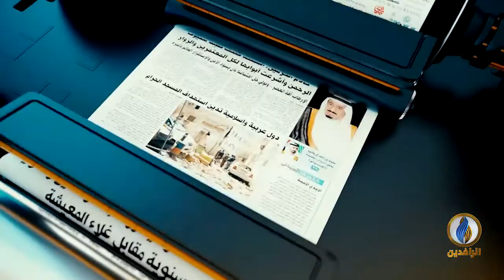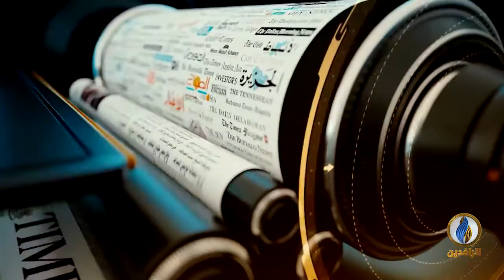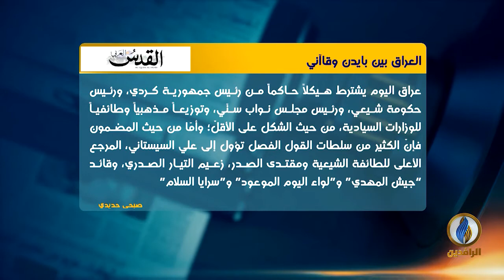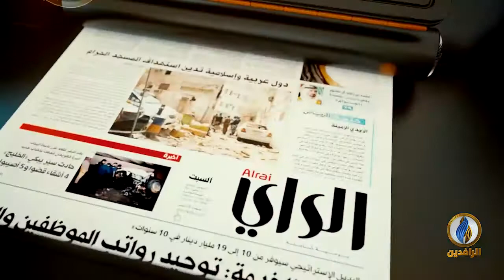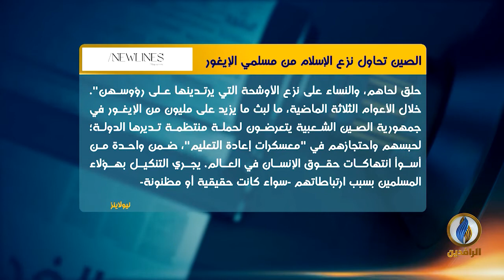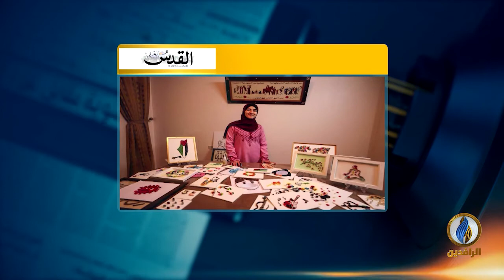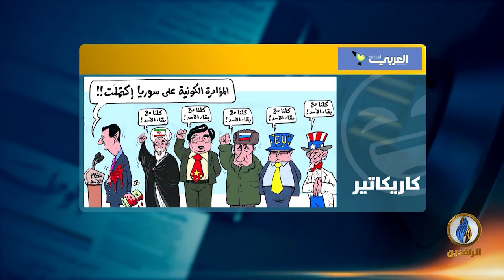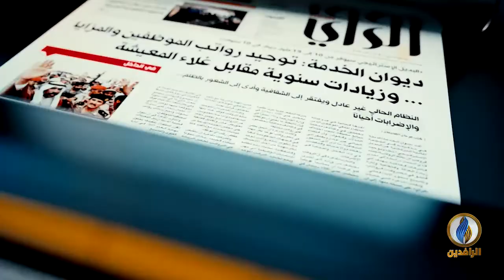صدى_الأقلام | 18 - 1 - 2021